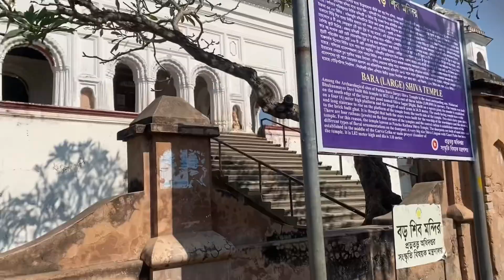আরো একটা স্বপ্ন পূরণ হলো 🥰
আরো একটা স্বপ্ন পূরণ🥰